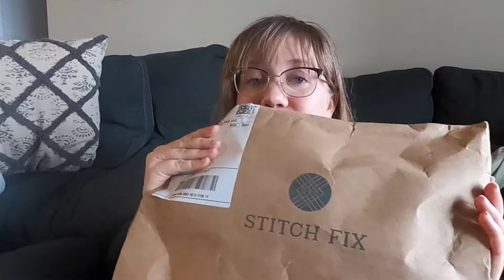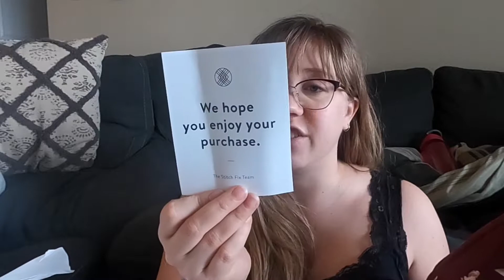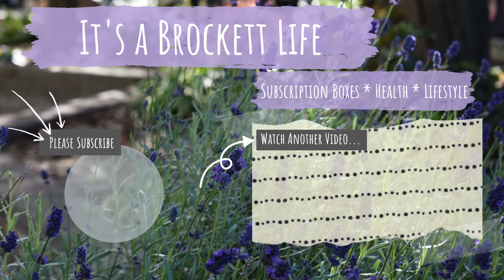EMPTY GROCERY STORES MAKE FOR A SCARY WEEKEND//Weekend Vlog #3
We knew people were freaked out about the Coronavirus, but never expected this! My anxiety isn't coming from any of these COVID-19 concerns, it's coming from how people are reacting to it! We are trying to do our part with the social distancing, but... yikes. The world is going crazy. I hope we don't need to buy toilet paper anytime soon...

Interested in trying Stitch Fix?

Fav Cooking Products:
Zyliss Garlic Press
Rachel Ray Pots and Pans set

You can also follow It's a Brockett Life on...